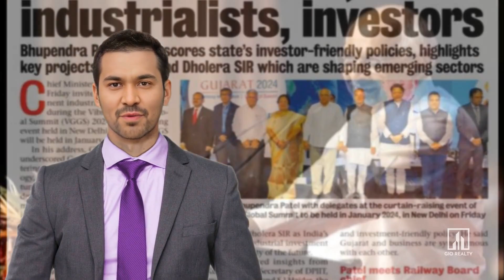The 10th Vibrant Gujarat Global Summit 2024 highlighted Gujarat's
Key projects like GIFT City, Dholera SIR, and the Ahmedabad-Mumbai High-Speed Rail are driving progress.